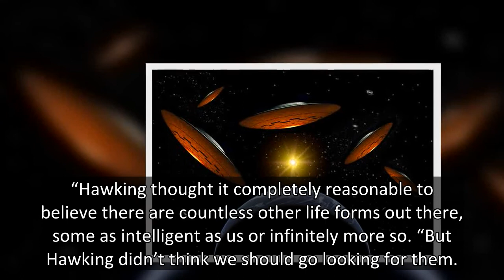Richard Madeley fears alien war if humans continue search for extraterrestrials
Richard Madeley fears a war with tooled-up aliens is on the horizon if we keep hunting for little green men.
The Good Morning Britain host, 66 – dubbed a real-life Alan Partridge – wants us to stop searching for proof of life in outer space as he thinks mankind would be blasted to extinction in an Independence Day-style intergalactic battle.
He admitted his “paranoia” while sharing a list of details on how evidence is growing for the existence of ETs.
Richard rambled: “The idea that we may